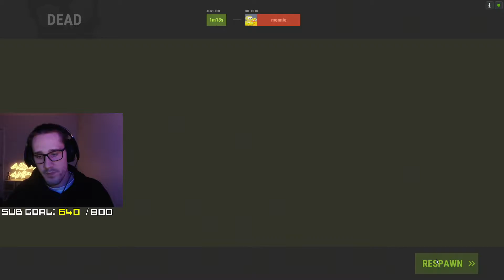zuckles some wig wuns perhaps 20220515